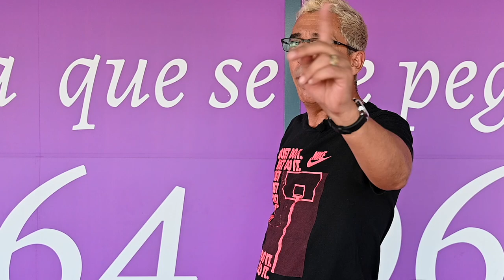El tacaño y la bruja de Imaray